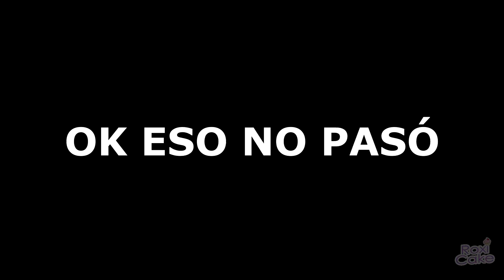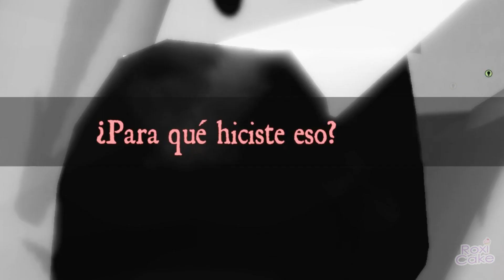PIGGY EN JAILBREAK MOMENTOS DIVERTIDOS // FUNNY MOMENTS ROBLOX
Hola chicos, les traigo un video de nuestra querida CERDA en Jailbreak. Espero les guste este video de momentos random al estilo RoxiCake.

ACTIVEN LA CAMPANITA PARA MÁS VIDEOS ASÍ